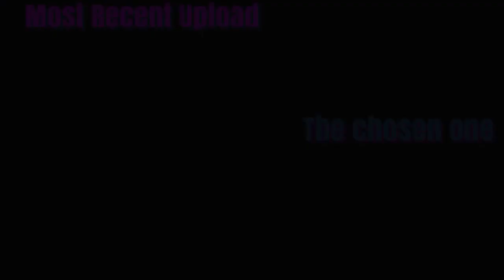How To Beat First Order Basic Training Tier 3 | Swgoh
How to beat first order Basic training tier 3 hard